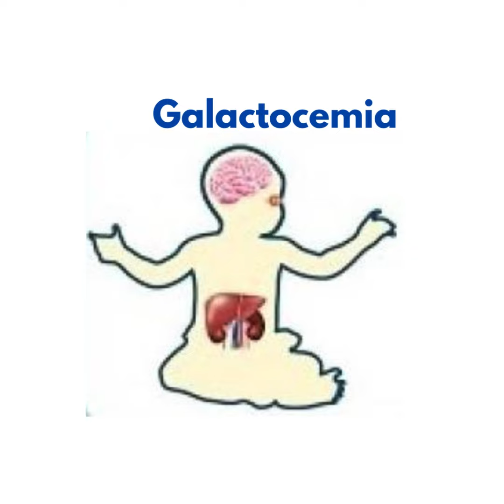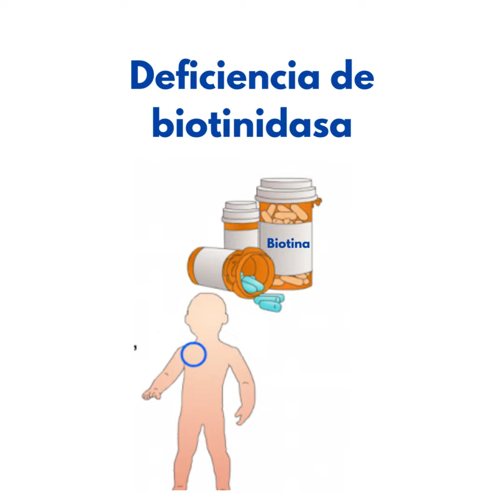embarazo embarazada bebé partera bebeencamino partoencasa tallerprenatal